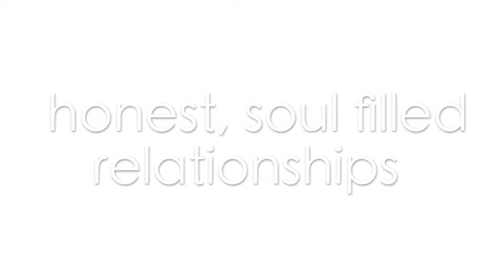Flip Flop Real Life Bliss Possibilities